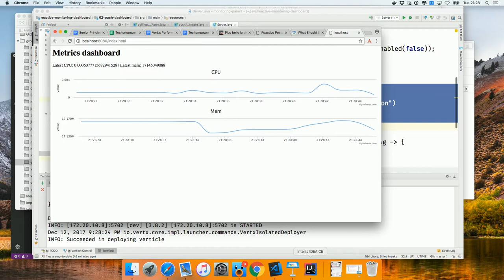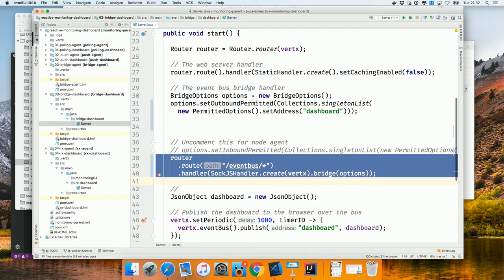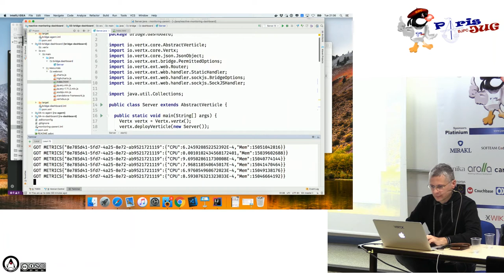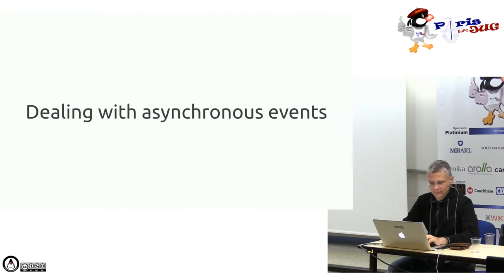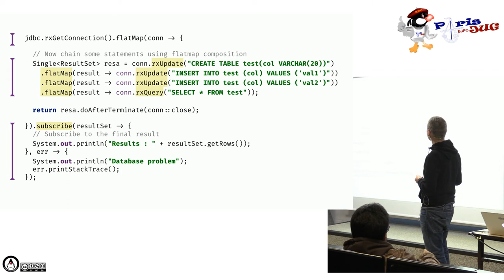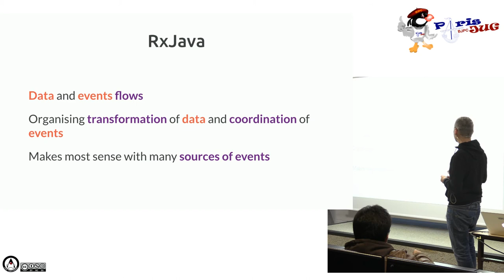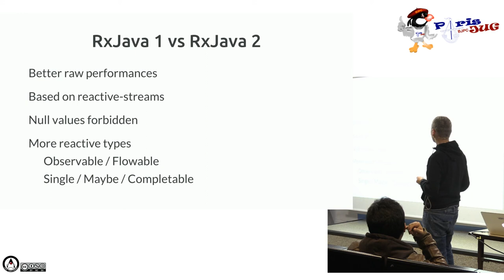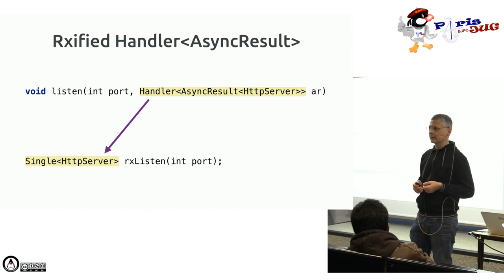2017/12/12 - 02 - Application réactives avec Eclipse Vert.x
Vert.x est un toolkit pour écrire des applications réactives et polyglottes pour la JVM. Il fournit aujourd’hui un écosystème complet et modulaire qui intègre le paradigme réactif de bout en bout, performant et facile à utiliser pour tous types d’applications. La richesse de l'écosystème Vert.x permet de développer aussi bien une application web de type temps réel, de faire de l’IoT, d’implémenter des adaptateurs de protocoles, d’écrire des applications distribuées et bien entendu de concevoir et intégrer des micro-services.
Cette conférence débutera avec une présentation générale à Vert.x et au Réactif puis enchaînera sur une introduction à la programmation réactive avec RxJava 2 et Vert.x

par Julien Viet